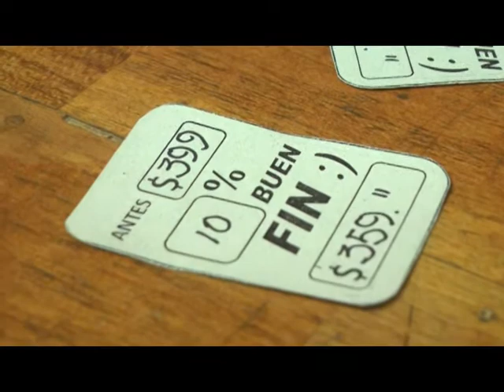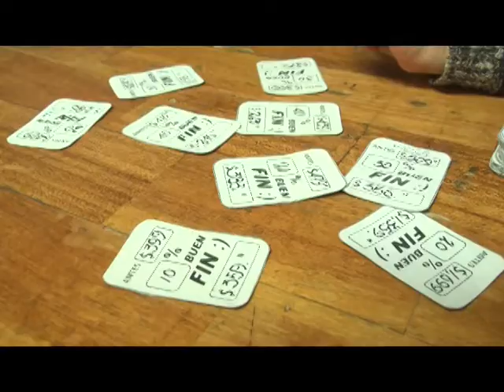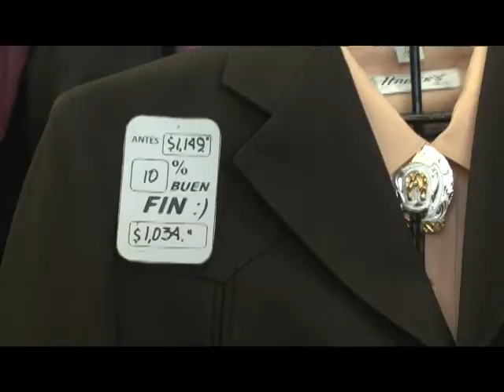Buen fin 2015 ¿Estás listo?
El día de hoy inicia el buen fin, habitantes y comerciantes de Fresnillo nos dicen si estan preparados para este fin de semana de ofertas.